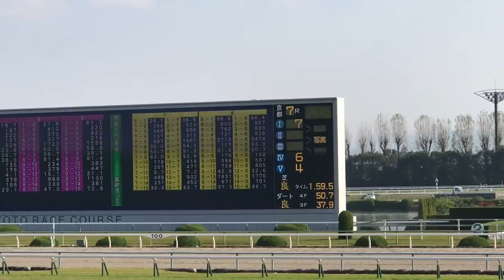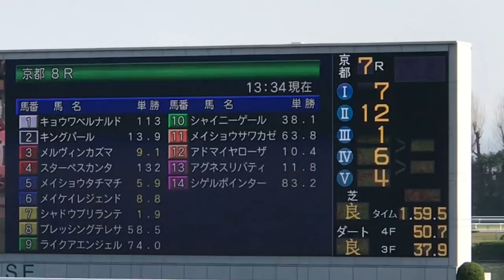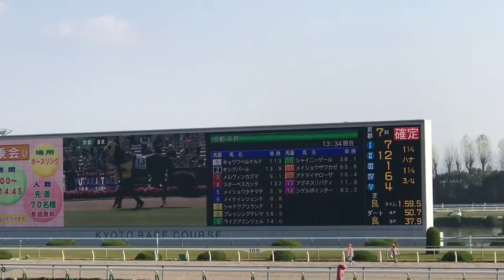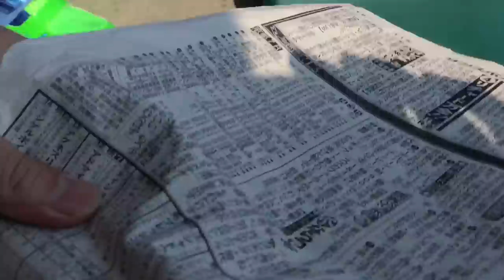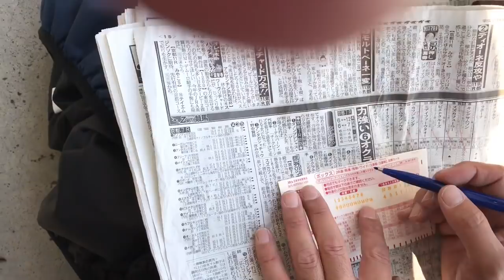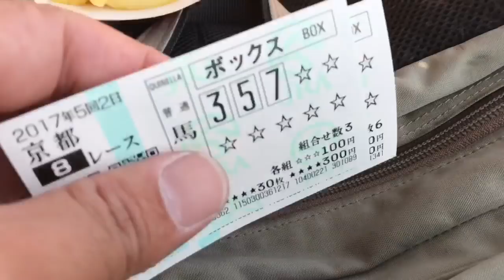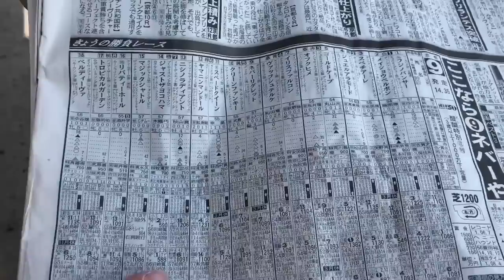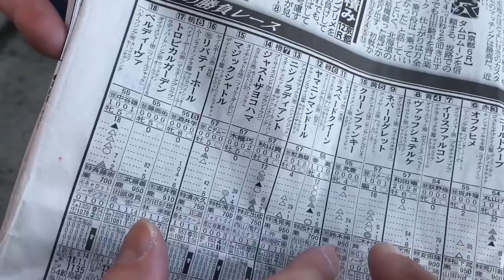京都競馬 2017 11 5 第7レース 8レースダイジェスト版🙆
ご覧 いただき ありがとうございます😊
本日 本舗ぼっつさんと京都競馬場へ来てます！
負け続けてますが まーまー楽しいです😭
この動画は7レース 8レースをiPhone７プラスで撮影した動画です🙆
それでは宜しく お願いします😭